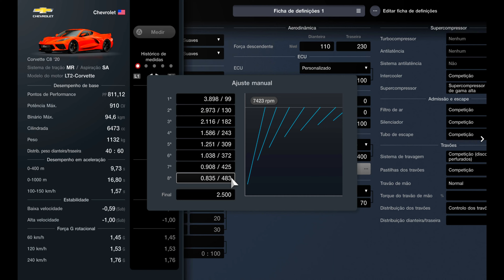Gran Turismo 7 | 458Km/h Chevrolet Corvette C8 2020 | Top Speed Fully Max Tuned (PS5)